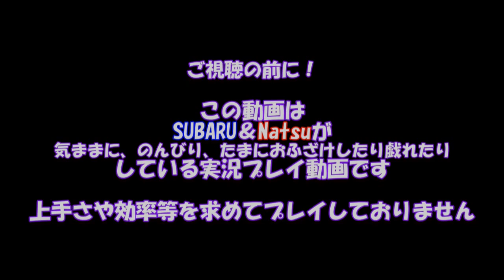#8【バイオハザード６】~レオン編~スバ☆ナツ実況プレイ part8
レオン編Chapter3をプレイしています。
地下墓地をまた更に進んで行く２人・・・
今回はバイオ初の泳ぐアクションが登場！
デンジャラスなシャークと２人は戯れています。